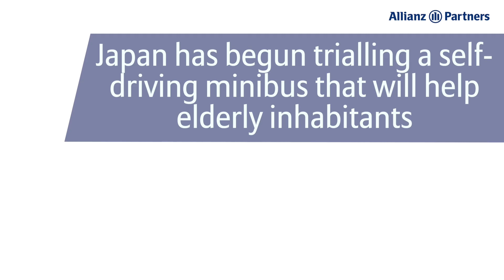Japan trials driverless shuttle bus for its elderly